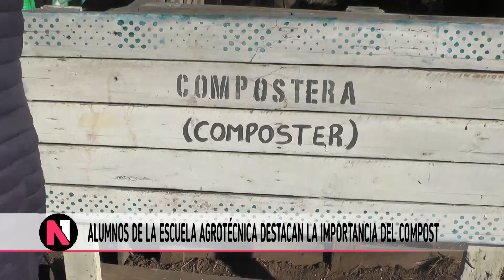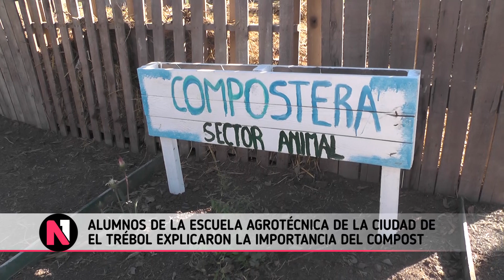ALUMNOS DE LA ESCUELA AGROTÉCNICA DESTACAN LA IMPORTANCIA DEL COMPOST